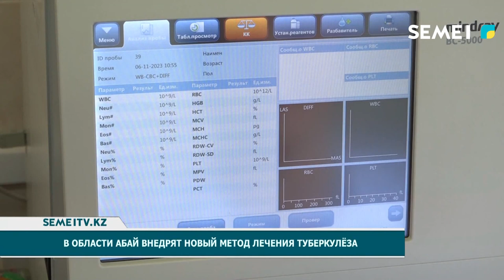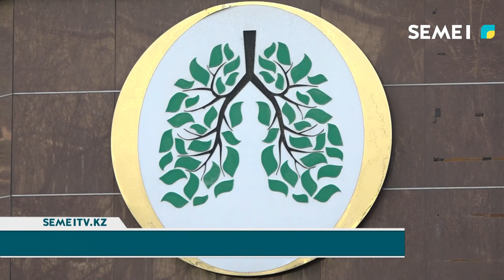Внедрят новый метод лечения туберкулёза